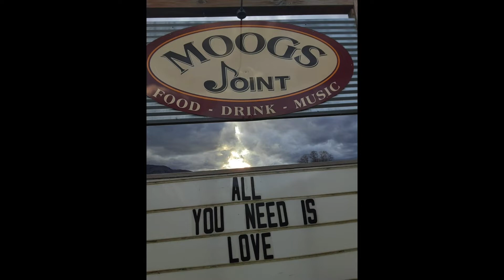Peggy O, Dead Sessions Lite, Moog's Joint Johnson, VT